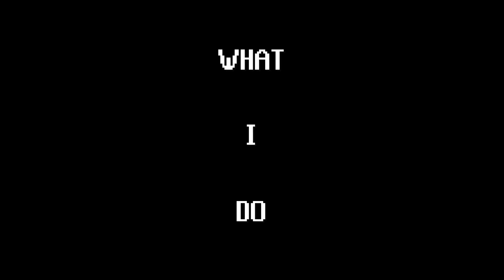What I Do As A Vtuber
Lol, vtubers. Cringe.